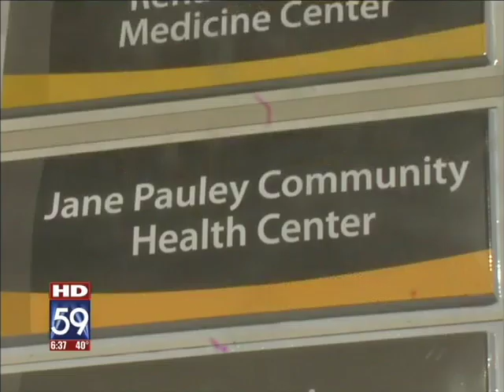FOX59 - Health Center Expansion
The Jane Pauley Community Health Center serves the local community, regardless of insurance or income, with an emphasis on integrating medical and behavioral health along with access to various other social services. The center offers primary health care services, including preventive and annual exams, well-child care, acute care and certain procedures. The center also focuses on the management of chronic diseases, such as diabetes, cardiac disease and depression.

The Jane Pauley Community Health Center was established in 2009 with generous support from the Metropolitan School District of Warren Township, Community Health Network and the Community Health Network Foundation. It is named after Jane Pauley, a 1968 Warren Central High School graduate who grew up in the area and is well known as the former anchor of NBC-TV's "Today" and "Dateline" programs.